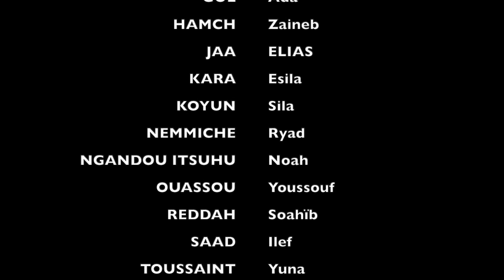Youth4Planet - École Louis Pergaud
École Louis Pergaud de Metz

Autour d’une équipe de cinéastes, il s’agit d’un
projet international basé sur la réalisation de
films courts par des jeunes scolaires. Devant les
impératifs du changement climatique et de ses
conséquences environnementales, comment
utiliser le cinéma pour convaincre les adultes de
ces problèmes ? Quels objectifs ? Quels sujets ?
Quels moyens techniques mettre en oeuvre ?
Le cinéma au service de la planète. Une initiative
soutenue par le gouvernement luxembourgeois.

Bon visionnage !

⌛ Metz Film Festival